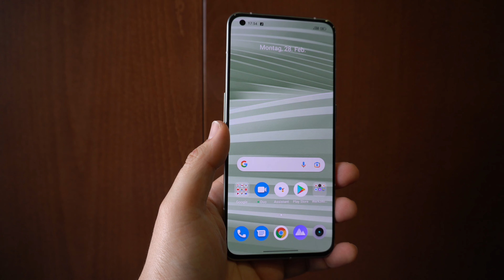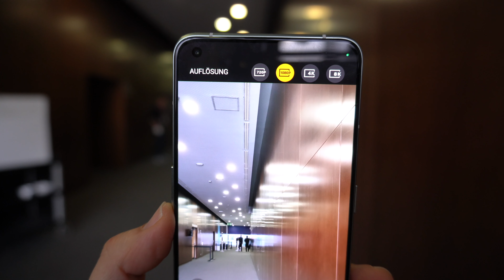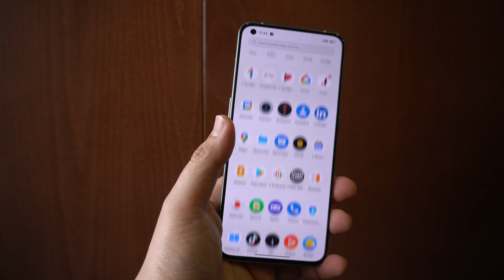Realme GT2 Pro Hands On Test - Deutsch / German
Mit dem GT2 Pro will Realme ganz oben mitspielen, aber mit einem kleineren Preisschild. Unter 800 Euro geht es los, dafür bietet es trotzdem einige Features. Sogar eine Mikroskop-Kamera ist dabei.